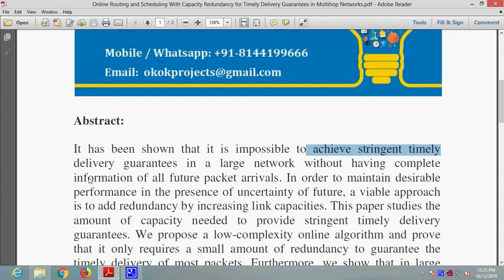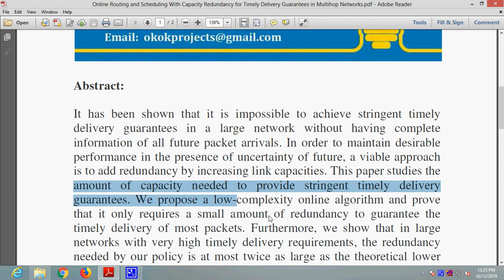Online Routing and Scheduling With Capacity Redundancy for Timely Delivery Guarantees in Multihop Ne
* Complete Source Code
 * Complete Documentation
 * Complete Presentation Slides
 * Flow Diagram
 * Database File
 * Screenshots
 * Execution Procedure
 * Readme File
 * Video Tutorials
 * Supporting Softwares

Support Specialization
 * 24/7 Support
 * Ticketing System
 * Voice Conference
 * Video On Demand
 * Remote Connectivity
 * Document Customization